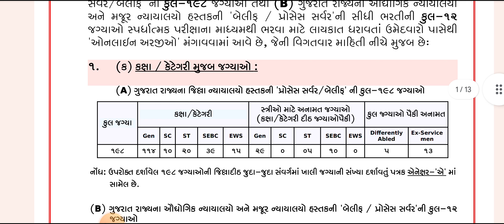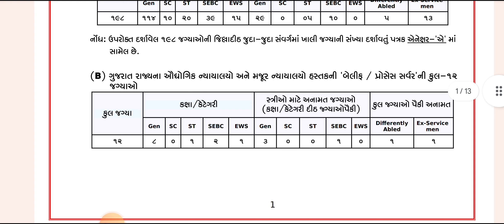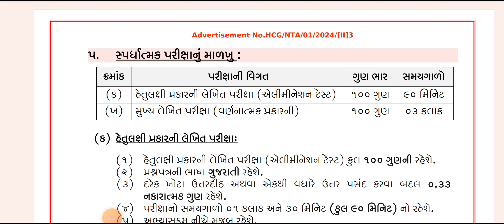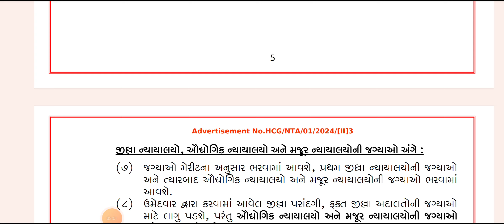બેલીફ ભરતી 2024|gujarat highcourt bharti 2024|gujarat highcourt Bailiff process server bharti 2024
બેલીફ ભરતી 2024|gujarat highcourt bharti 2024|gujarat highcourt Bailiff process server bharti 2024, 210 post Bailiff gujarat highcourt bharti 2024,
Gujarat Government Exam like GPSC, Bin Sachavalay clerk, Talati , Clerk, Exam GK Preparation Can Be done. All Government Exam Preparation For Gk Is Doing in this channel.